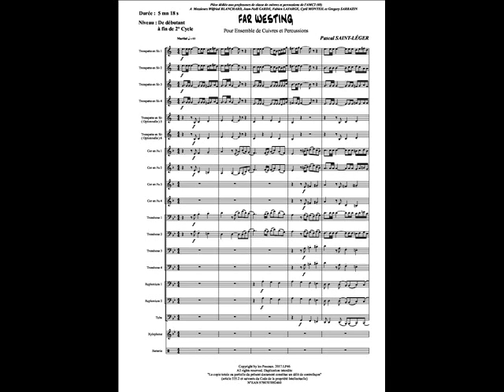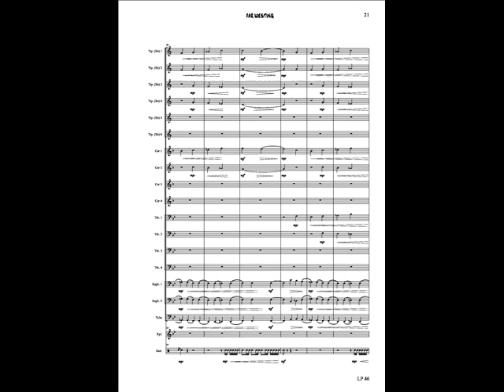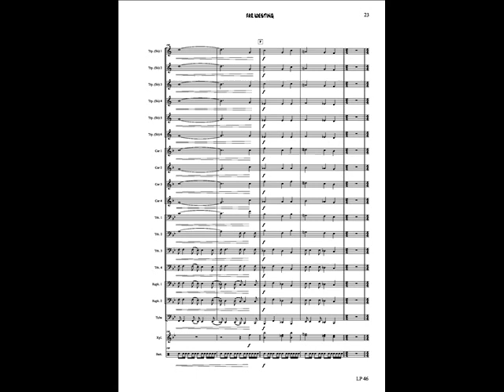FAR WESTING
Voici une pièce écrite pour Grand Ensemble de Cuivres et Percussion ( Niveau Débutant à 2° cycle ) intitulée " FAR WESTING " ( avec "à défaut" de Cor en Fa 3 & 4 par des Trombones, ainsi que 2 Parties optionnelles de Trompettes Sib pouvant être jouées par des Débutants ).

Cette composition de Pascal SAINT-LEGER est dédiée à Messieurs Wilfried Blanchard, Jean-Noël Garde, Fabien Lafarge, Cyril Monteil et Gregory Sarrazin ( Professeurs des Classes de Cuivres et Percussions de L' Association Musicale de Caluire et Cuire - Rhône )